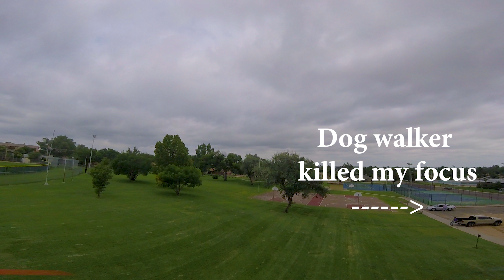Raceflight Chameleon Ripping!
Haven't flown this rig in a few weeks and man, I forgot how much I love it! This is one of my best flights to date, I think. Flying a pack or two daily is definitely helping.

AUW - 670g
FRAME - Armattan Chameleon
ESC's - Racerbee 30a - Multishot 32k
FLIGHT CONTROLLER - Raceflight Revolt v2 on fw 299
PDB - Matek HubOSD
MOTORS - EFAW 2407R 2500kv
PROPS - DAL Cyclone 5046v2
RX - FRSky X4R-SB
RADIO - Taranis Qx7 w/M7 Gimbals
VTX - TBS Unify Pro HV Race
FPV CAMERA - Runcam Swift 2
BATTERIES - Turnigy Graphene/Indestructible Quads Black Label/Tattu R-Line/CNHL
HD CAMERA - GoPro Hero4 Session
GOGGLES - Fat Shark Attitude V3/TBS Triumph